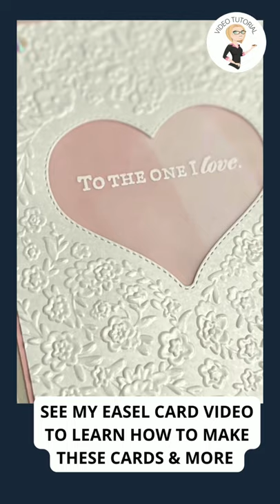Mother of Pearl Specialty Paper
Stampin' Up Mother of  Pearl Specialty Paper and Bouquet of Love Hybrid Embossing folder Easel Cards. Perfect for Valentines day.

Sweet Talk 12" X 12" (30.5 X 30.5 Cm) Designer Series Paper [157616] - Price: $11.50
Evening Evergreen 3/8'' (1 Cm) Windowpane Check Ribbon [158135] - Price: $7.50
Mother Of Pearl 12" X 12" (30.5 X 30.5 Cm) Specialty Paper [157666] - Price: $6.00